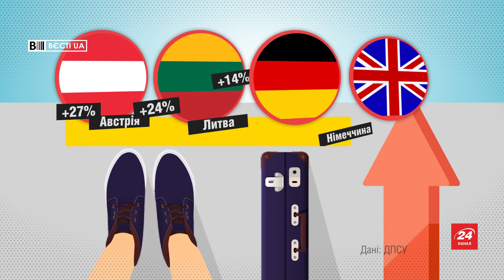Все менше росіян приїздять в Україну: статистика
З кожним роком в Україну приїжджає все більше європейців та все менше росіян та білорусів.